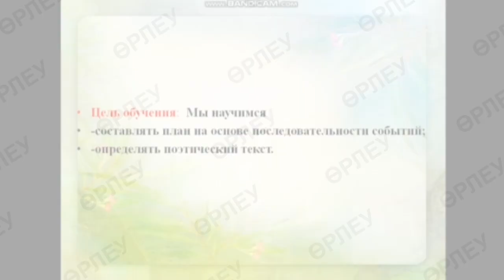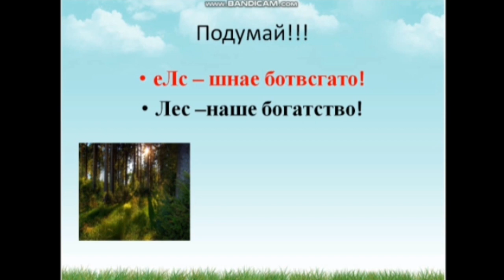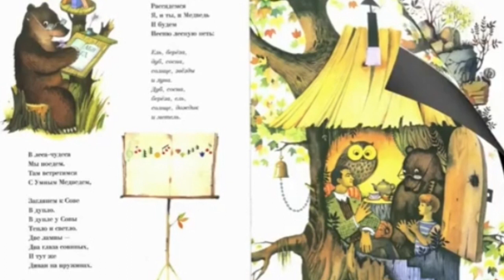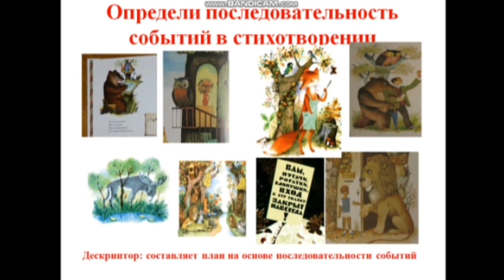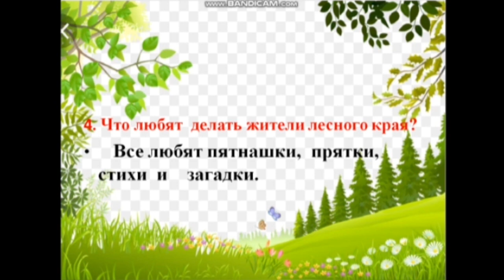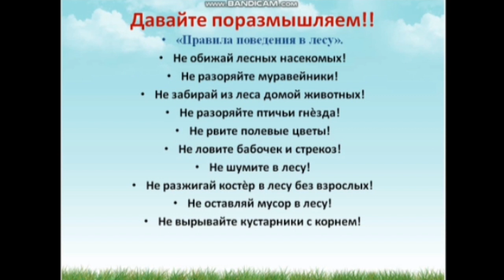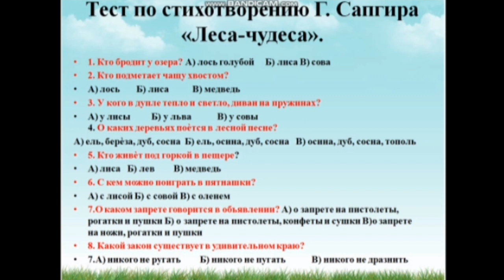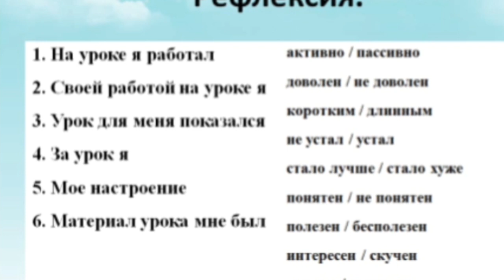ІV четверть Литературное чтение 2 калсс урок 87